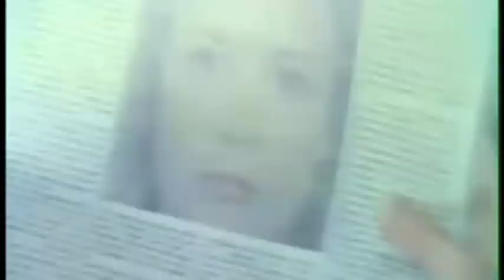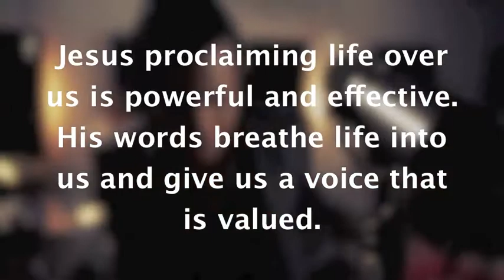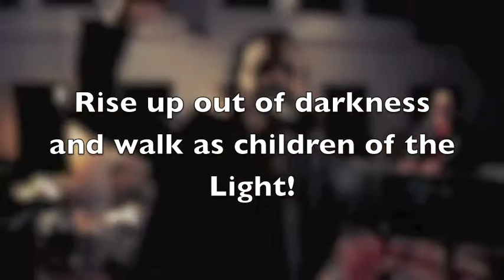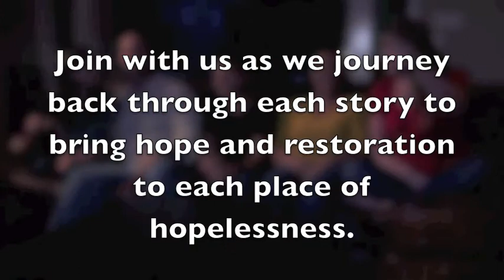Dance Upon Injustice